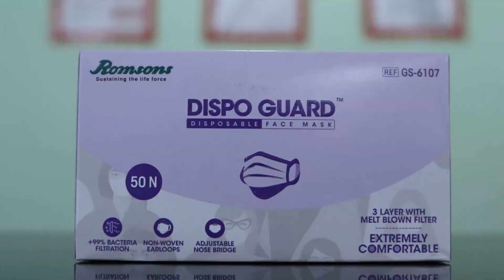OYO 1200 Hotel Vrindavan, Pune, India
About Property:
Boasting a shared lounge, OYO 1200 Hotel Vrindavan is situated in Pune in the Maharashtra region, 1.1 km from Bund Garden and 1.2 km from Darshan Museum. Featuring a restaurant, the 3-star hotel has air-conditioned rooms with a private bathroom. The accommodation features a shared kitchen and room service for guests.
The rooms at the hotel are fitted with a seating area and a TV. Guest rooms will provide guests with a fridge.
A continental breakfast ...
Property Type: Hotel
Address: 1, Dhole Patil Road, Pune, Pune, 411001 Pune, India
Searching For
1. OYO 1200 Hotel Vrindavan - Pune - India
2. OYO 1200 Hotel Vrindavan - Pune - India Address
3. OYO 1200 Hotel Vrindavan - Pune - India Rooms
4. OYO 1200 Hotel Vrindavan - Pune - India Amenities
5. OYO 1200 Hotel Vrindavan - Pune - India Offers and Deals
Audio Credit:
Track Title: Subway Dreams
Artist: Dan Henig